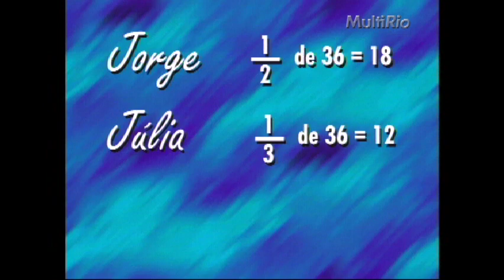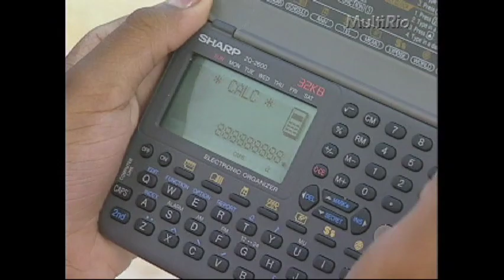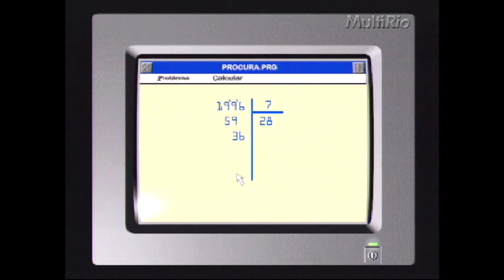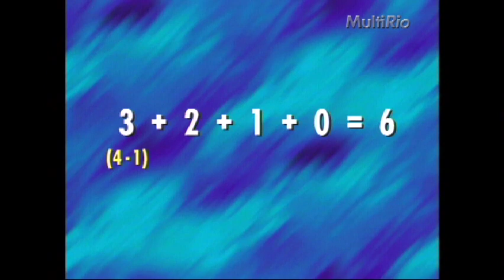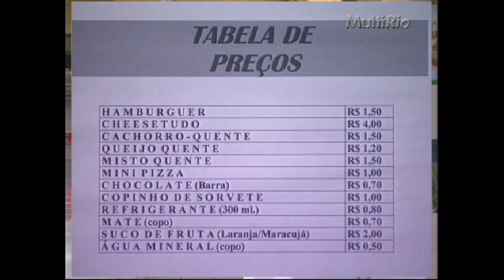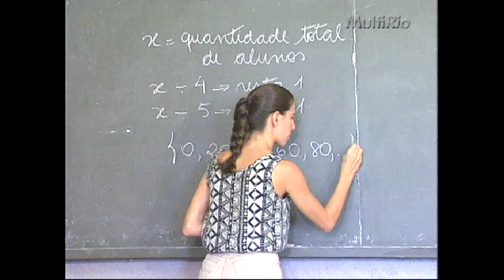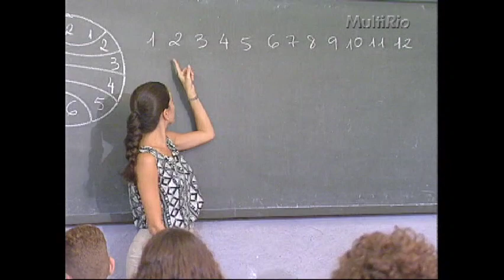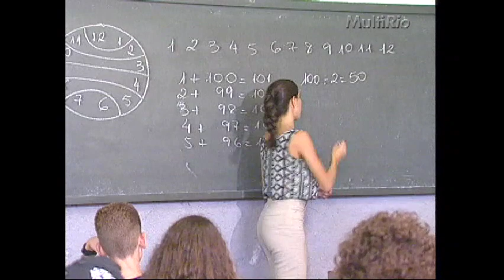Quem não tem problemas?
Resolução de problemas matemáticos.